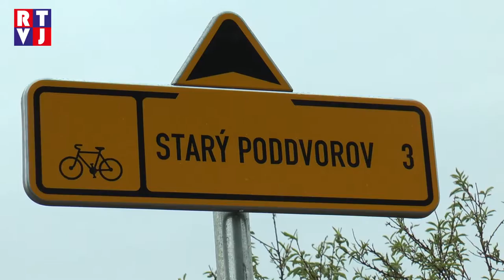První cyklisté vyzkoušeli nově otevřenou stezku mezi Dolními Bojanovicemi a Starým Poddvorovem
Cykloturistika obecně prožívá zlaté časy a jižní Morava je jednou z nejoblíbenějších destinací pro turisty, kteří tento způsob zážitkové dovolené preferují. Díky velkému množství cyklostras je jízdní kolo v tomto kraji také oblíbený a často využívaný dopravní prostředek. Dolní Bojanovice nyní navýšily kilometráž jihomoravských cyklostezek o dalšího jeden a půl kilometru.
Dolnobojanovská starostka Eva Rajchmanová otevřela novou trasu vedoucí z Dolních Bojanovic do  Starého Poddvorova spolu s radním Jihomoravského kraje Antonínem Tesaříkem a  zástupci firmy Swietelsky.